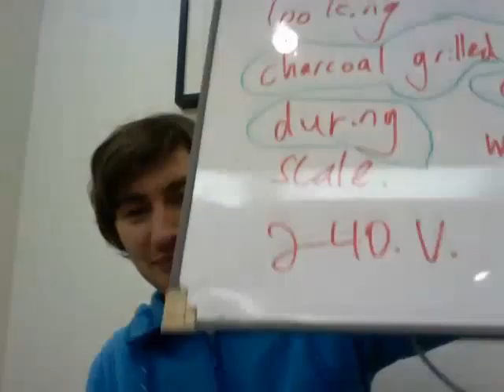120216-GroupTalk-AdamバイリンガルFM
New Vocabulary  & Example Sentences:

charcoal grilled chicken

during - something happens while another thing is happening

I turned off my phone during the movie.

expat / expatriate - someone who live away from their home country.

I met many expats while I was staying in Thailand.